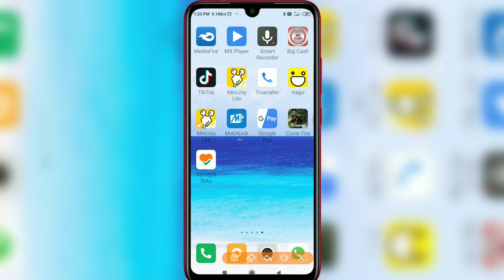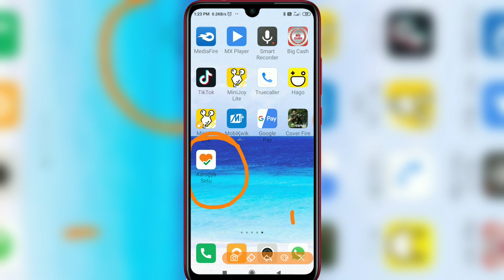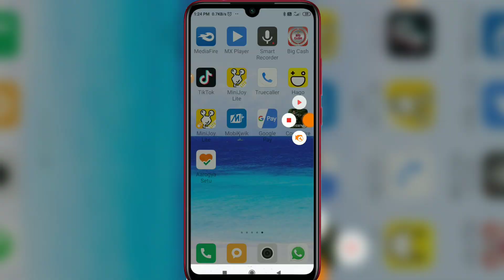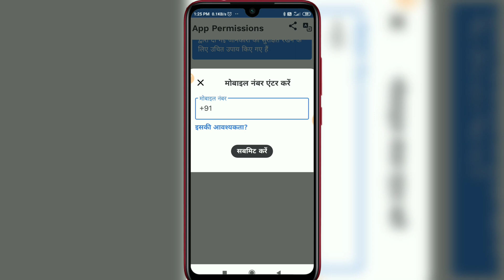Corona app download// corona app launch in India// भारत सरकार ने कोरोना को रोकने के लिए लाॅच किया ap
Hello friends

Friends government of 🇮🇳india ne hum ki surkshya ke liye lounch kiya arogya setu app

Pls share this  vitt

App